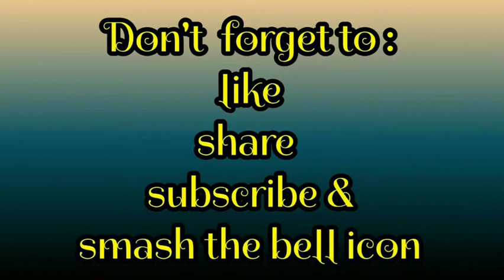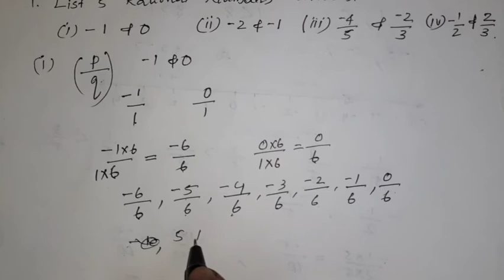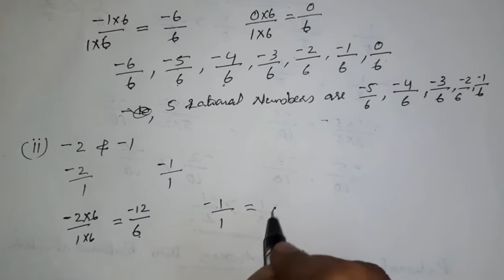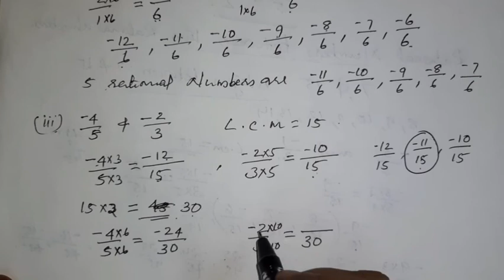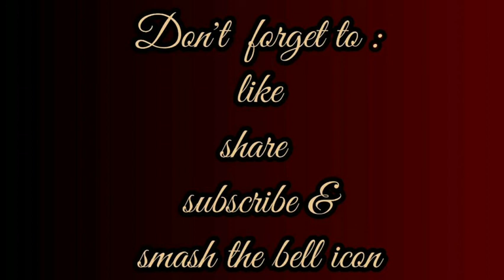Cbse class 7|Maths |Chapter 9 Rational Numbers | part 4|explained in Malayalam.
Maths chapter 9 Rational Numbers